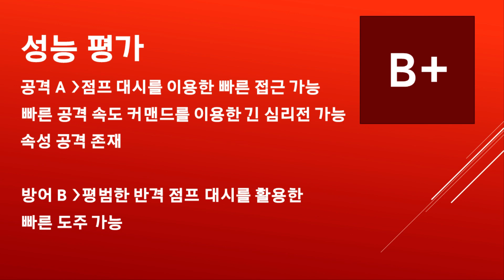로스트사가 용병도감- 마이- Korean Lostsaga Hero Book-Mai Shiranui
한주리님의 마이 플레이 영상을 편집했습니다!
언제나 여러분들의 영상 주인공 신청을 받습니다.
(흔치 않은 캐릭터 주캐 환영합니다)